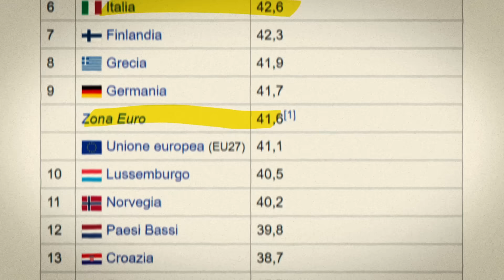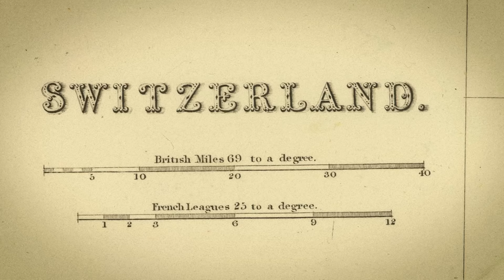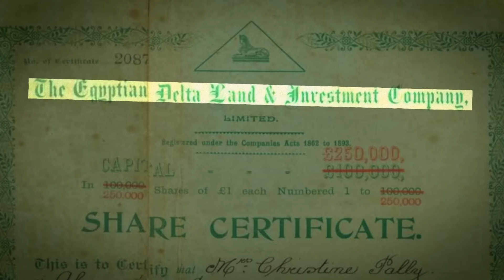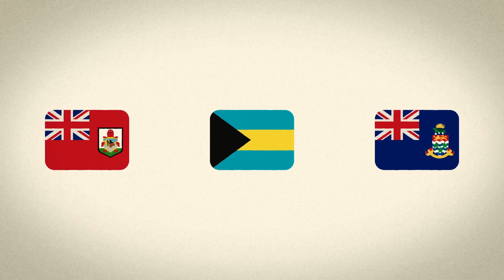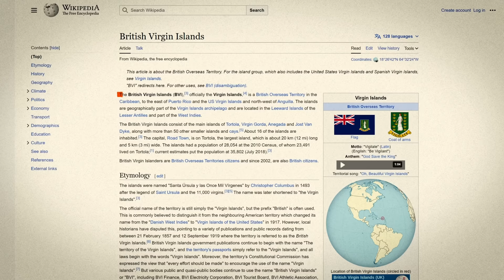La STORIA dei PARADISI FISCALI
I paradisi fiscali sono stati e sono tuttora al centro di molti dibattiti e casi di cronaca.
Il nome già dice molto: un paradiso fiscale è un luogo dove imprenditori e contribuenti convivono molto serenamente…con il fisco.

Ma come sono nati e qual è la storia dei paradisi fiscali più famosi del mondo?
Lo scopriamo in questo video insieme a @marcelloascani

Scadenza al 30 Febbraio*

0:00 Introduzione
0:27 Cosa sono i paradisi fiscali?
2:00 I primi paradisi fiscali
4:00 Le black list
5:40 Esempi pratici
7:24 Attuali paradisi fiscali
12:48 Conclusioni

Testi: Elisa Serafini